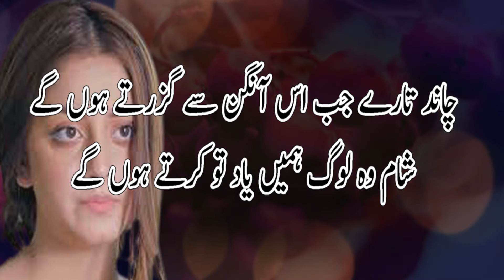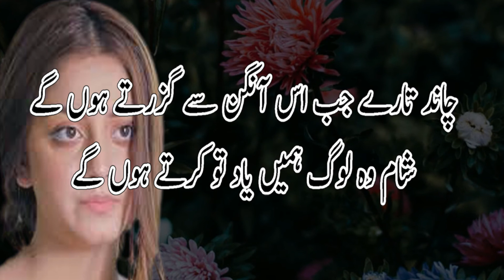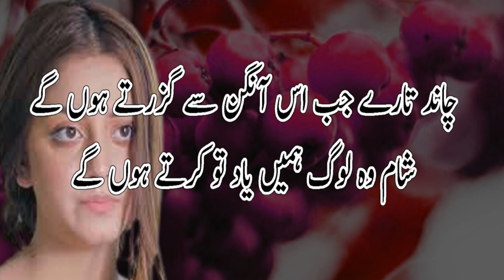Pakistani Best Poetry 2021 || New urdu ghazal || hindi sad poetry ghazal